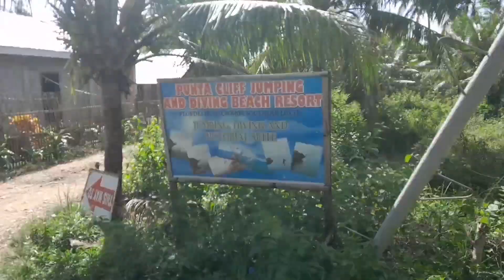One of the beautiful Place in So. Leyte | Flordeliz Beach Resort | Macrohon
Araw ng Sabado ,na imbitahan kami sa isang birthday at ang venue ay isa sa pasyalan dito sa southern leyte grab namin ang opportunity  na mkapag video Kaya sinama na Nami sa Vlog hehe 💖 😄 Yehey .

Wala po kaming gastos dito ,at hindi po kami gumagastos lng Para mg Vlog 😊 dahil  wala po kaming Pera pang gala ,ngpapasalamat lang kami sa mga imbitasyon na na e take namin as opportunity  😊 😭Instead na mawalan tayo ng pag Asa e take nlng natin as positive kahit ng hihikahos tayo sa Pera 😊 Sana mg enjoy kayo at suportahan nyo ako sa New Journey ko .Salamat po Sa inyong lahat .Godbless us all